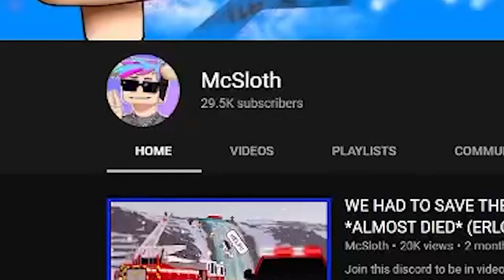STREET SWEEPER MURDERS CIVILLIANS.. *HE CONFESSED* (Liberty County Roleplay)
if you do happen to like my videos...Drop a like so i know that you do...
i would appreciate it and it would let me know that i should keep going ...
it also makes me feel more motivated to make videos for you guys...

Thank you for everything and have an amazing day...